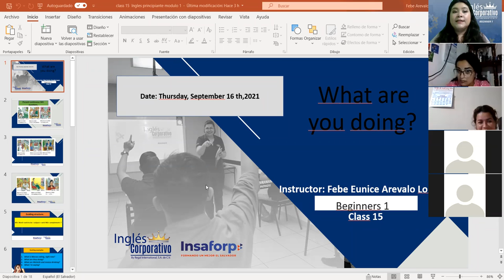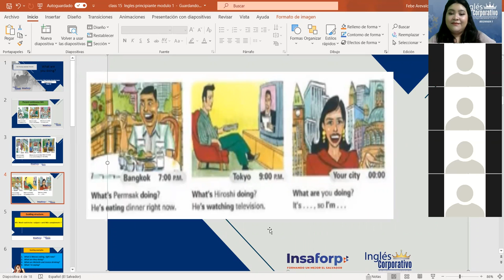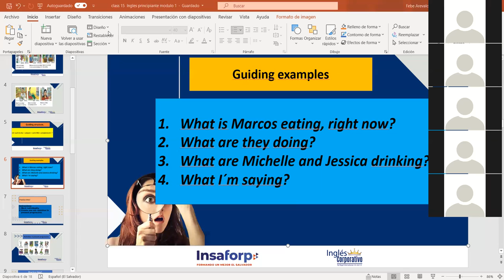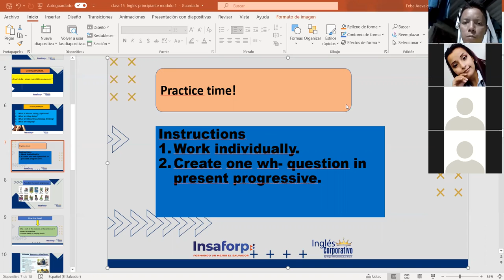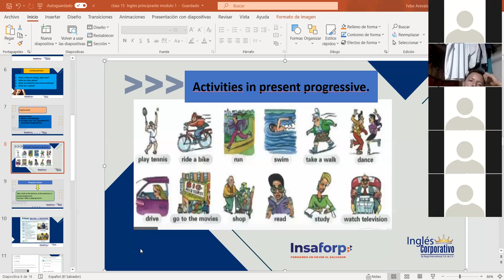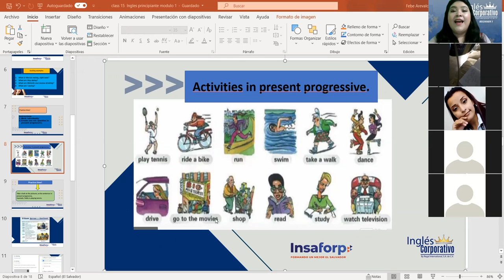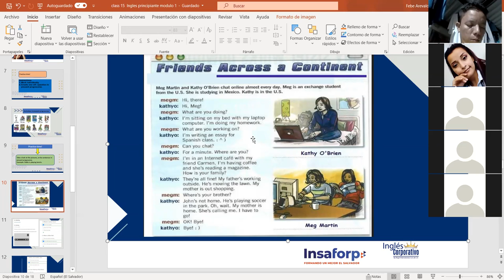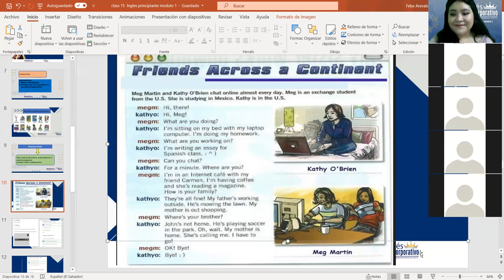Ingles Corporativo-Activities in present progressive. Class#15 , day#15.